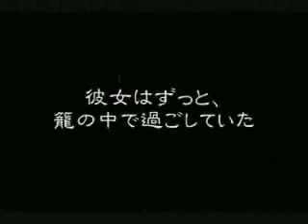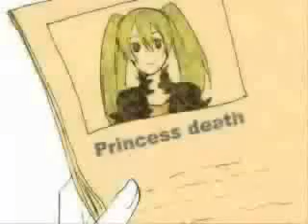Servant of The Evil ~Classical~ (Spanish Fandub)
Les juro, este tubo ya me trae loca y.. no precisamente de amor xDDD

en fin o.o

Ahora si, esta es la wena, despues de k el condenado youtube me hizo subir este video 5 veces ¬0¬, este es el momento de la verdad xDDD
El fandub k le debia a mi amiga Tiare-chan desde hace mucho *0*, por fin lo traigo =D
La version clasica de esta cancion k tiene conkistada a mas de media comunidad youtube xDD
La verdad, la primera vez k escuche esta cancion llore y llore xDD, y tmb llore en la realizacion del AMV de esta version xDD, naaah! pobre d emi xDD
Weno, creo k despues del DEMO fallido esta version esta... aceptable, si, creo k esa es la palabra... aceptable o.o, por k? o.o simple, yo hice las amonias, los coritos y todo xDD y obviamente, no soy muy wena u.u pero hice lo mejor k pude xDD
El video, hice un AMV, la vdd es k no me gustaron mucho los videos k hay pa esta version así k yo hice uno con los PV's de servant of the evil y daughter of the evil junto con un fanmade =D
Creo k ya es mucho sermon xDDD
Así.. k me voy con los creditos xDD

Creditos:

Cancion: Servant of The Evil ~Classical~
Canta: Cleon Li
Interprete original: Kagamine Len
Traduccion y adaptacion: Cleon Li
Edicion del Fandub: Cleon Li
AMV/Edicion del Video: Cleon Li
La k no los deja de molestar: Cleon Li xDDD

ESTE FANDUB SE HIZO CON EL UNICO PROPOSITO DE ENTRETENER Y SIN FINES DE LUCRO
DOBLAJE POR Y PARA FANS